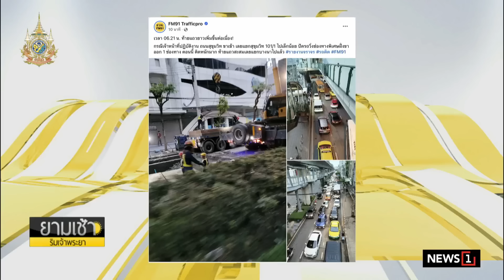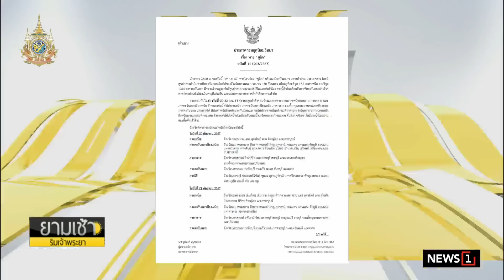"ลุงป้อม" ลงหนองคายมอบถุงยังชีพน้ำท่วม จี้ รบ.ใส่ใจ : ยามเช้าริมเจ้าพระยา 20/09/2024 ช่วงที่1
"ลุงป้อม" ลงหนองคายมอบถุงยังชีพน้ำท่วม จี้ รบ.ใส่ใจความเดือดร้อนพร้อมจัดงบเยียวยาเร่งด่วน